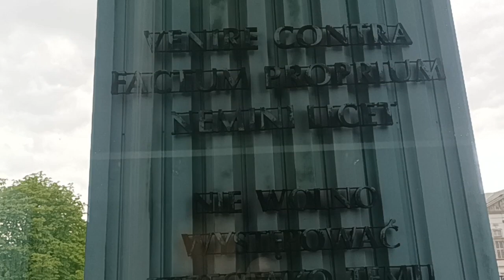26.04.2023 r. Sąd Najwyższy - sprawa dr Jaśkowski kontra Sąd Lekarski